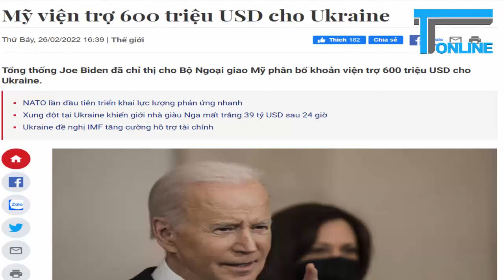Chiến tranh Ukraina phản ánh sự suy giảm quyền lực của Mỹ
Lâu nay, mỗi lần Trung Quốc quấy rối trên Biển Đông, các hội nhóm chống chế độ lại kêu gọi chính phủ Việt Nam kết đồng minh quân sự với Mỹ. Họ tuyên truyền rằng chỉ Mỹ mới có thể bảo vệ Việt Nam trước Trung Quốc, và quỵ lụy Mỹ là lối thoát duy nhất. Nhưng lối nghĩ này là một ảo tưởng, và ảo tưởng đó đang bị cuộc chiến tranh ở Ukraina làm cho tan vỡ.